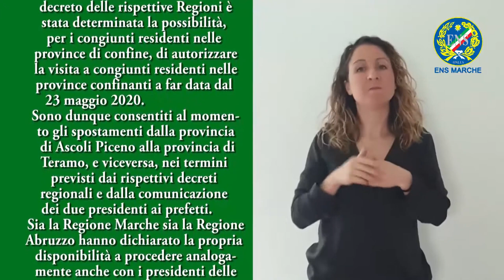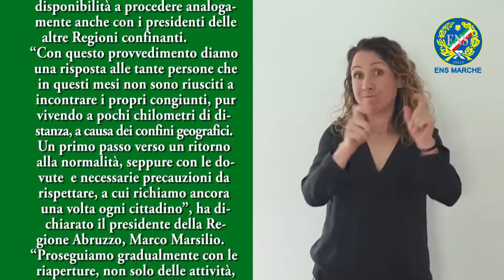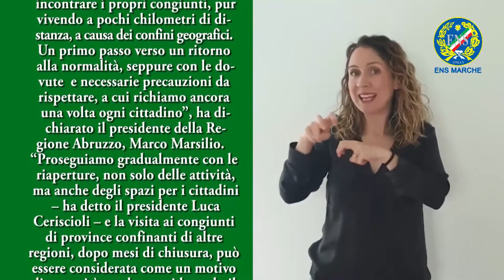Coronavirus Marche: Spostamenti tra Marche e Abruzzo video LIS (ENS) decreto 159 20/05/2020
I presidenti della Regione Marche Luca Ceriscioli e della Regione Abruzzo Marco Marsilio hanno firmato nel pomeriggio la comunicazione ai prefetti di Ascoli Piceno e Teramo, informando che con decreto delle rispettive Regioni è stata determinata la possibilità, per i congiunti residenti nelle province di confine, di autorizzare la visita a congiunti residenti nelle province confinanti a far data dal 23 maggio 2020.